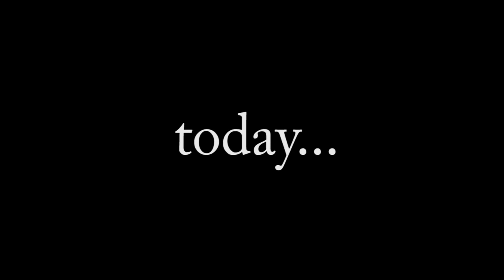GAMEPLAY REACTIONS #2 Decimate Drive!!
HOLY MAXIMUM OVERDRIVE!!! Possessed automobiles are out to kill you!!! this is one wild Gameplay Reaction!!!